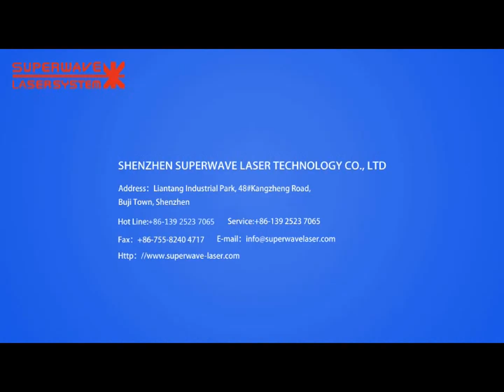Cutting stainless steel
The markers are used for fields with higher requirements in depth, smoothness and precision, and they are used to engrave metallic and non-metallic materials, for example, stainless steel decorating parts for handsets, clocks, watches, mould, IC, handset buttons, etc.